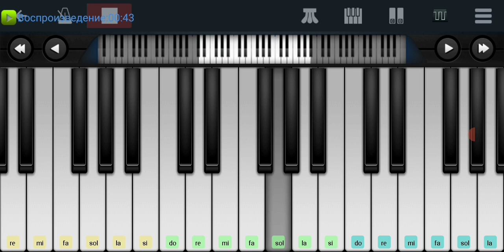🎅❄️🎄 Новогодняя СГ⛄❄️🤶 Сектор Газа ⛄❄️⛄ mobile piano tutorial